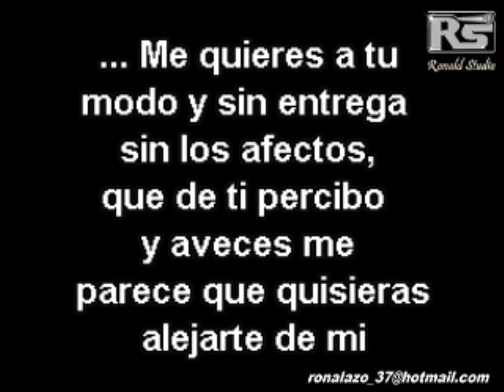Lolita Flores - Si, Pero No - Bachata Exclusiva